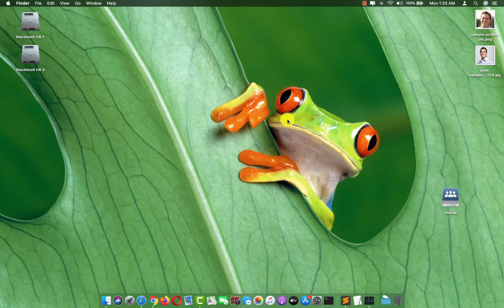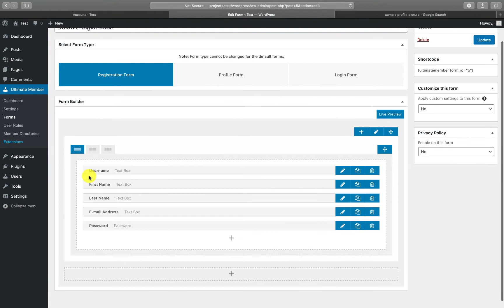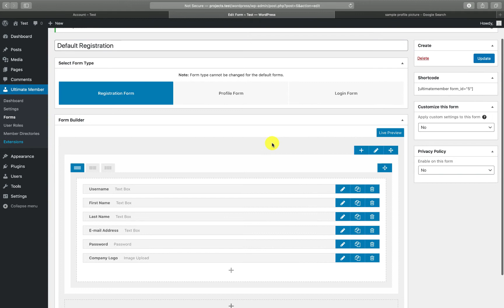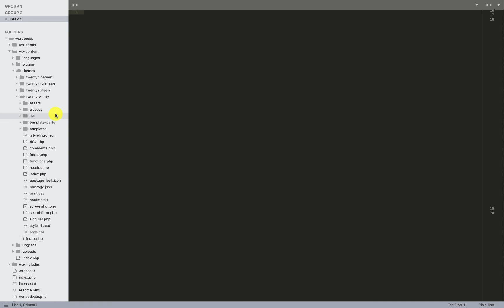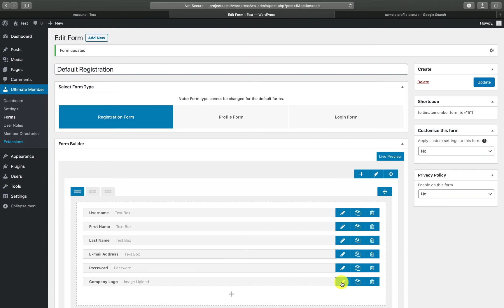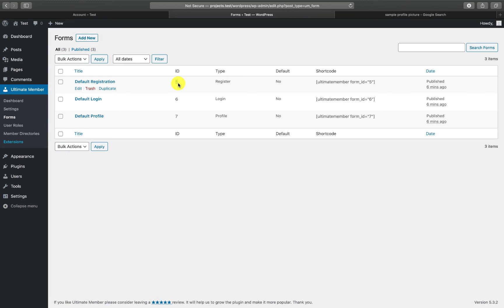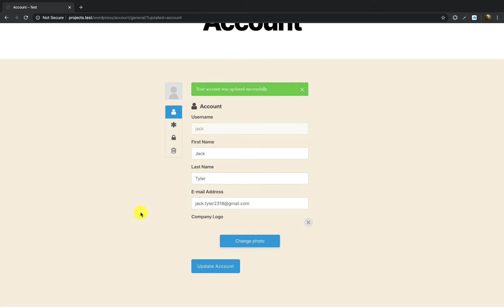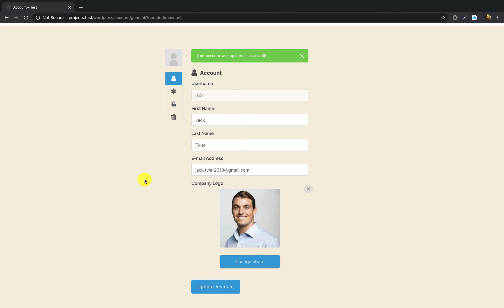Ultimate Member wordpress plugin Image Upload field on account tab.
Sharing on how the image upload field to be working on account tab of ultimate member wordpress plugin.